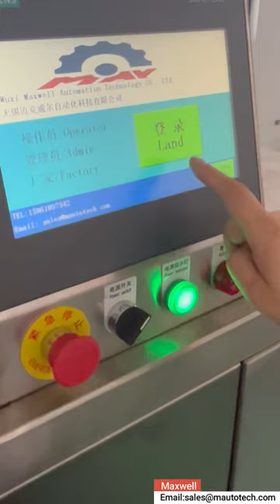Mayonnaise making machine 100L , Mayonnaise production , Mayonnaise emulsifier , emulsifying machine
High efficiency Vacuum Emulsifying Mixer Machine for Mayonnaise 2023 New Design -100L Mayonnaise Production for high production rate
This hydraulic lifting emulsifying machine in the high-speed rotating rotor at the end of the production of at least 15m/s above the linear speed, the highest to 40m/s, and the formation of strong mechanical and hydraulic shear, liquid layer friction, impact tear, so that the material fully dispersed, emulsified, homogeneous, broken, at the same time through the stator slot injection.
Versatile design for multiple applications with high viscosity  and up to 80%TS

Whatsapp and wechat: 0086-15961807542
Wuxi Maxwell Automation Technology CO.,Ltd